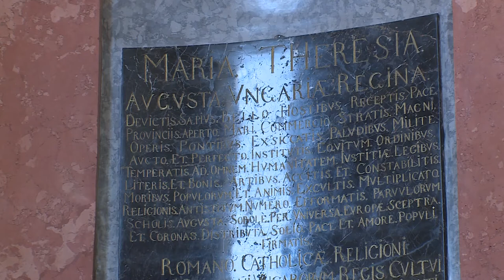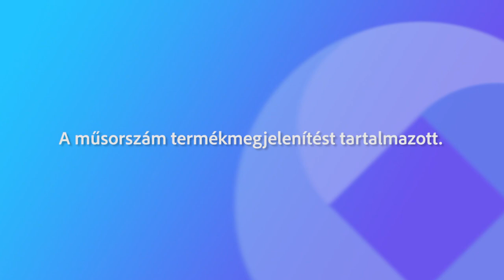220827 Fehérvári Beszélgetések Smohay András